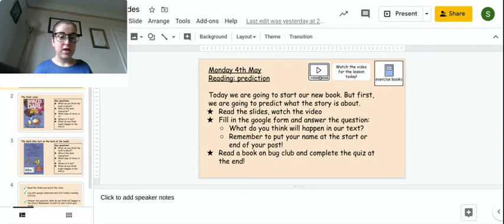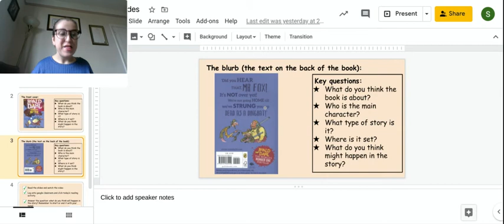Monday 4th May_ Reading video - Four Dwellings Primary Academy